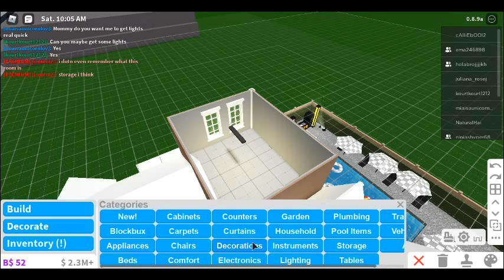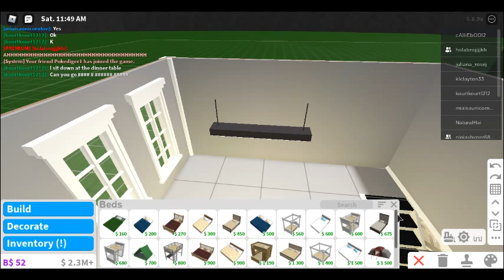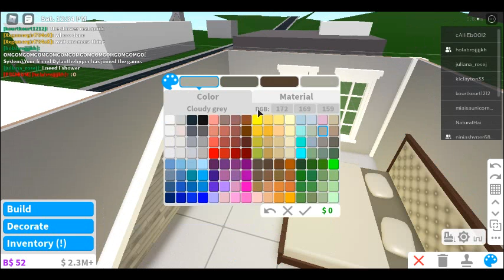tour of my new mansion i forgot to record when i built it